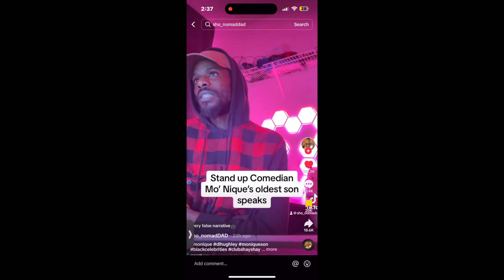So about Monique & her Oldest Son...